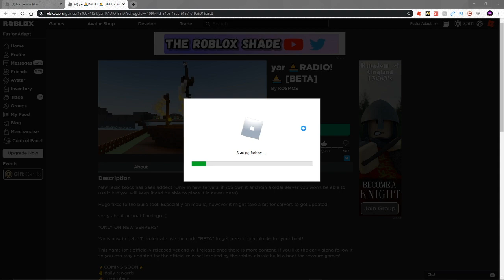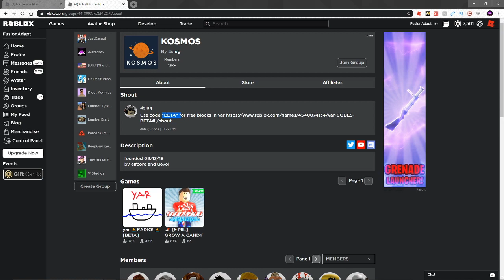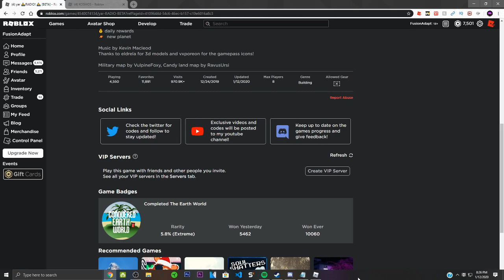The NEW Build a Boat | Roblox YAR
(Code is posted here)

--INFO--
Roblox name- FusionAdapt
What do i use to edit/Record?
Editing- Sony Vegas Pro 16
Thumbnails- Photo Shop Cs6
Recording Software- Obs